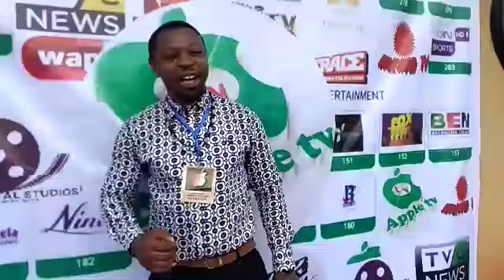A tip from the appleyardmedia grand opening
Short interview